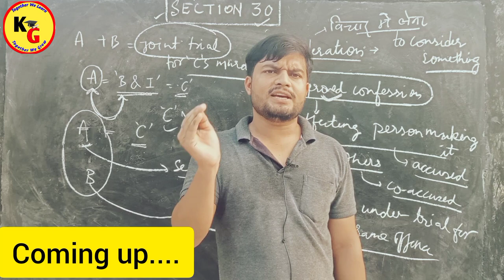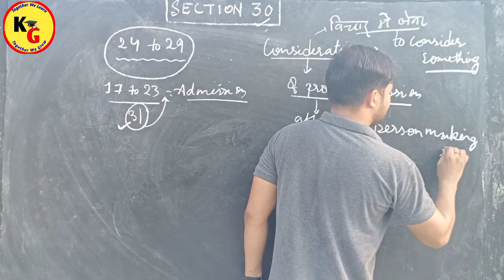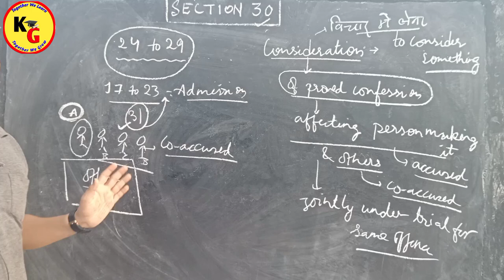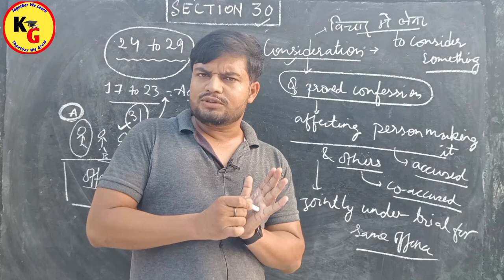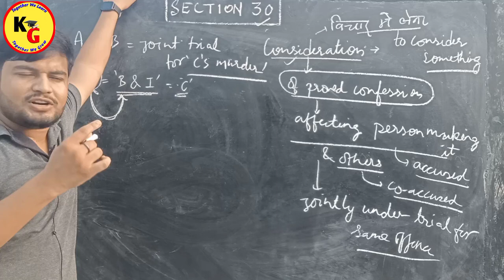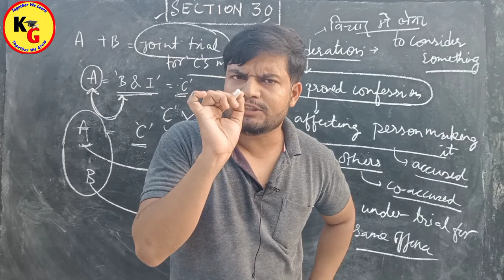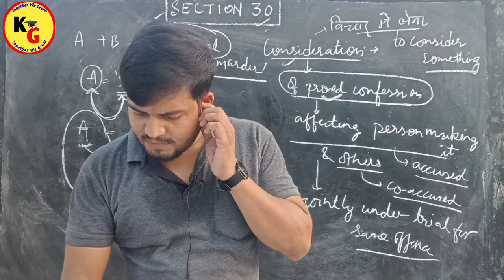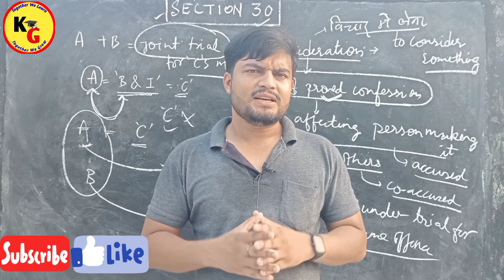Section 30 of Indian Evidence Act | Confession of Co Accused when relevant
Section 30 of Indian Evidence Act | Confession of Co Accused when relevant @PWLawWallah

IN this video we will discuss Section 30 in detail

knowledge Grip
law lectures by Rajan Yadav
vidhik shiksha
unacademy judiciary
linking laws
Rajan Yadav
section 30 of evidence act in Hindi
section 24 to 30 of Indian evidence act
section 1 to 30 of Indian evidence act